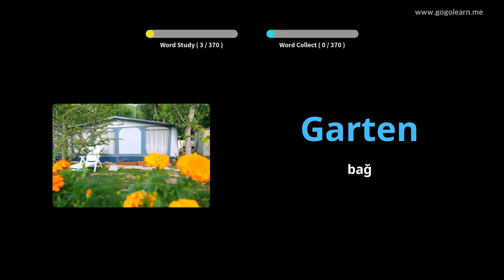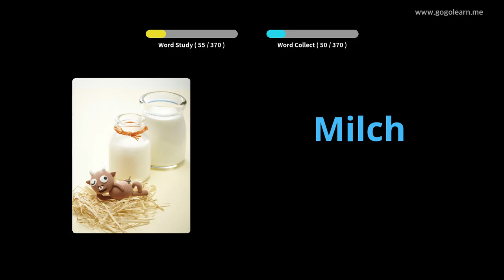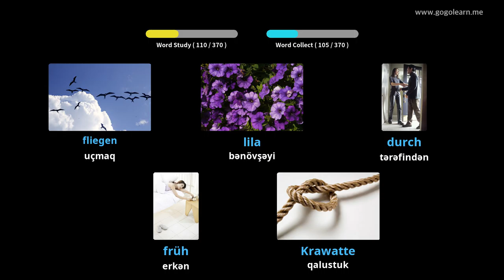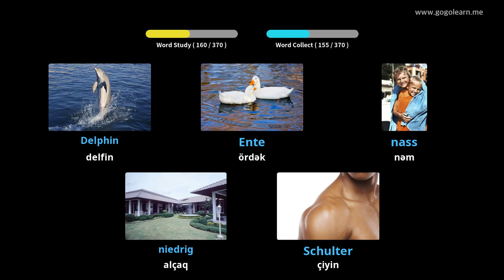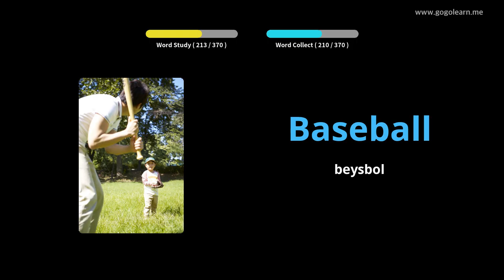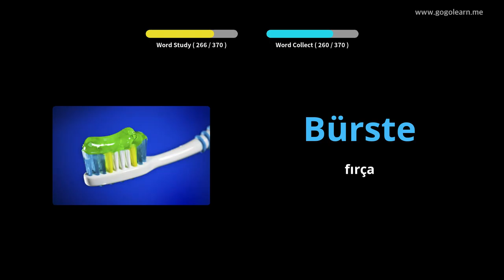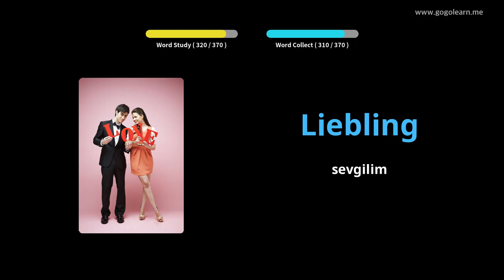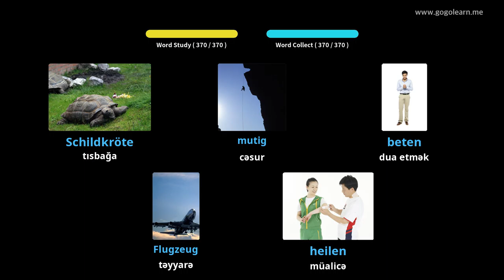Foghlaim le Gearmáinis Pictiúir | Focal Gearmáinis Leanaí Bunúsacha | Golearn